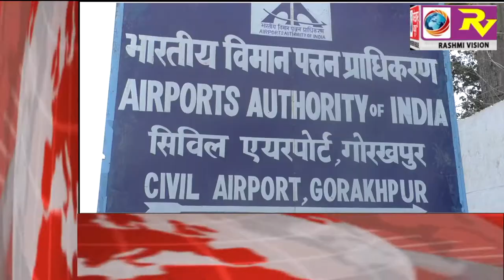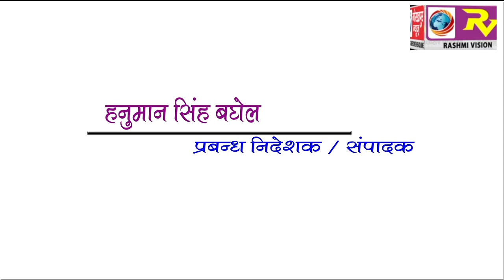GORAKHPUR NEWS Headline 25-03-2018